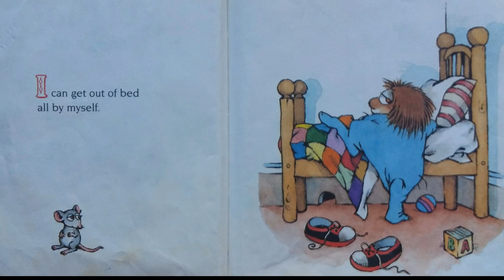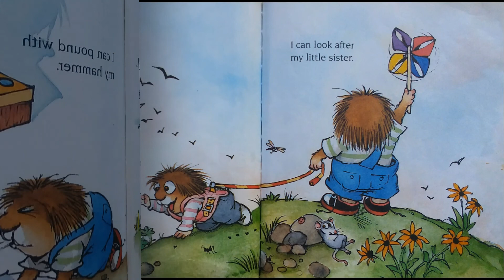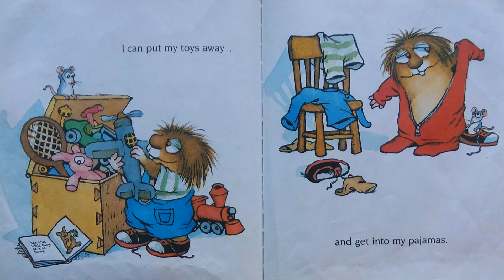Little Critter Book Read Aloud, All By Myself - Read Aloud Books For Children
Reading aloud to you a vintage Little Critter book! Hope you enjoy this book!